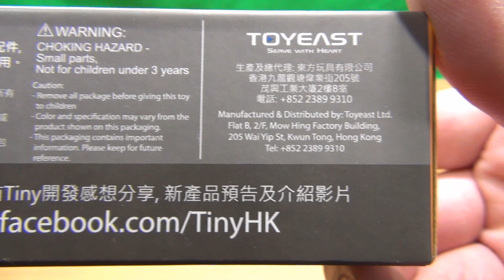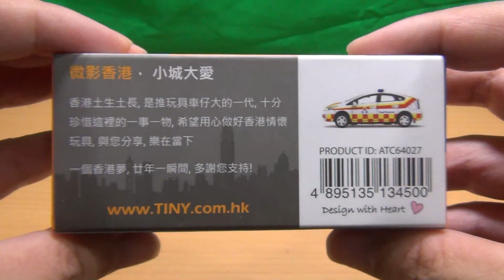TINY No.16 トヨタ プリウス 救急車両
TINY No.16 トヨタ プリウス 救急車両の紹介動画です。
TINY (タイニー)は香港のメーカーです。